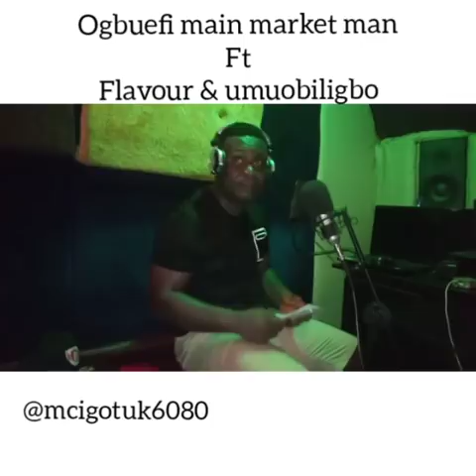OGBUEFI IGOTUK FT UMUOBILIGBO AND FLAVOUR